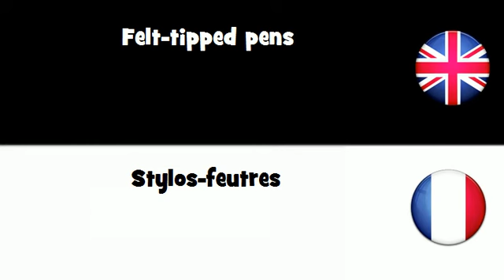APPRENDRE L'ANGLAIS = Stylos-feutres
frenchwithvincent APPRENDRE L'ANGLAIS = Stylos-feutres